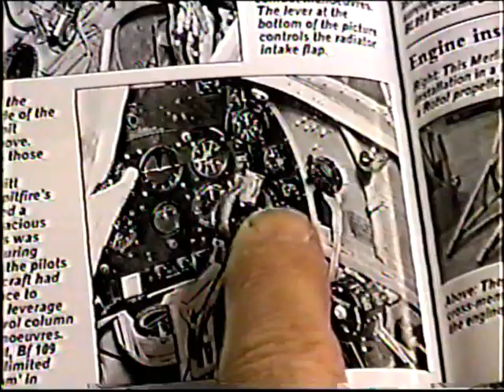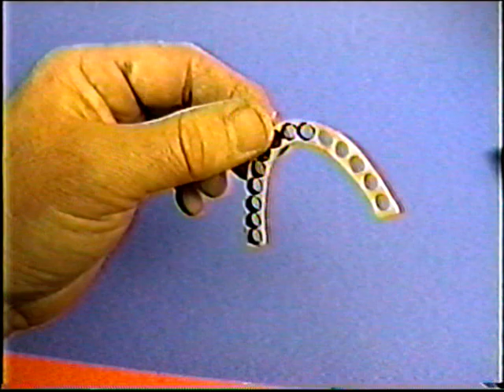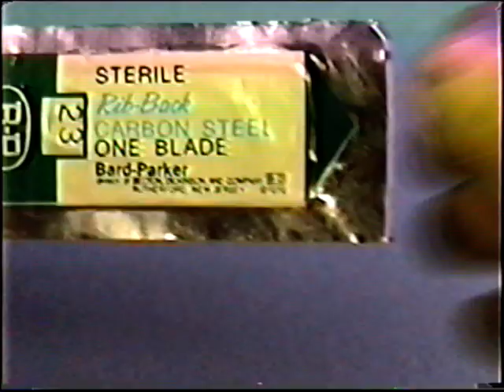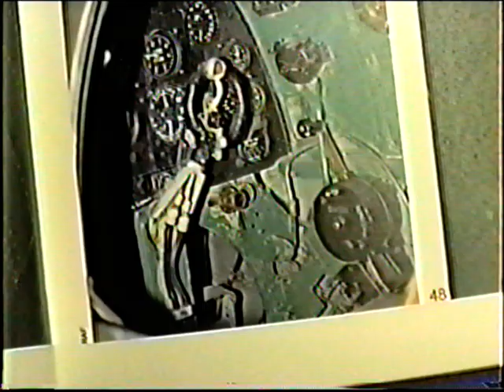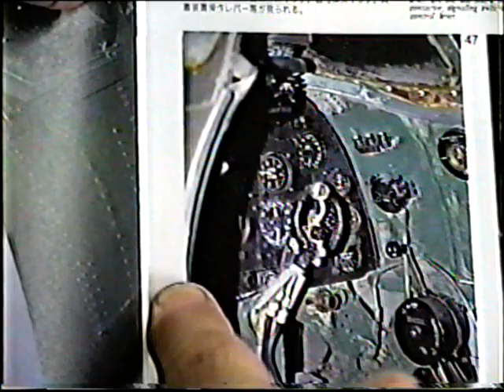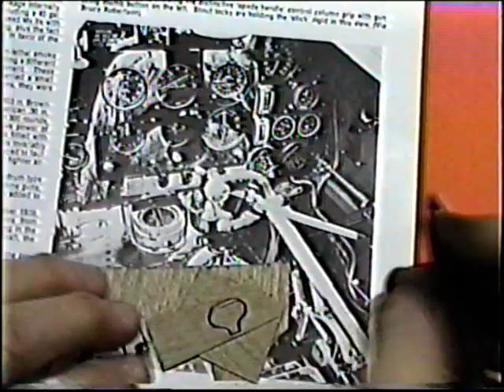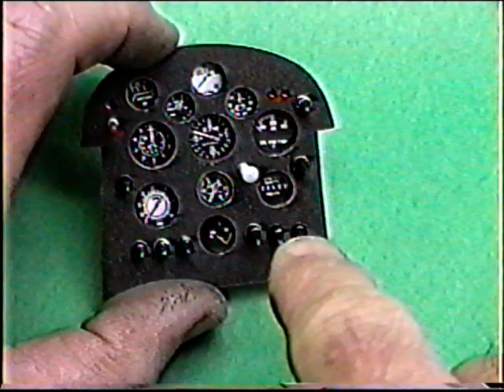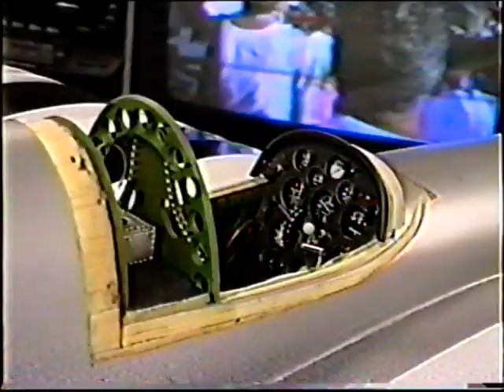Windy I Beam Spitfire Tape#156 Fabricating Cockpit Interior Detail, Attaching Canopy